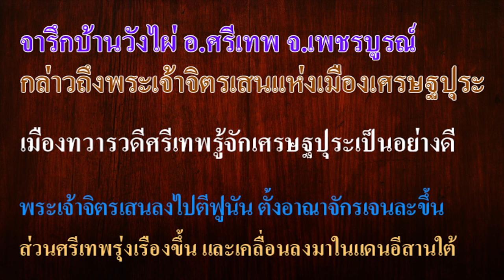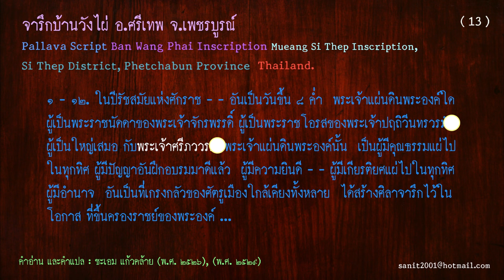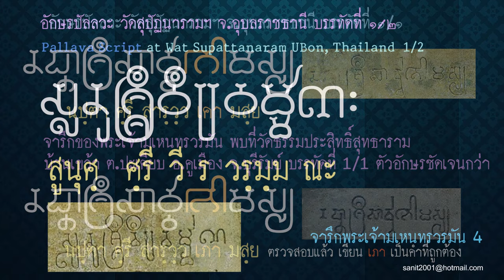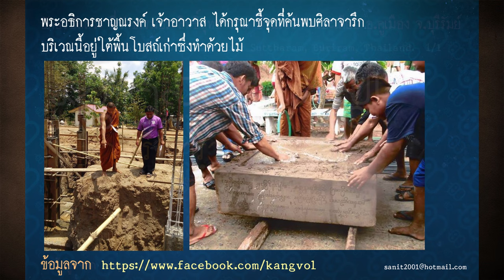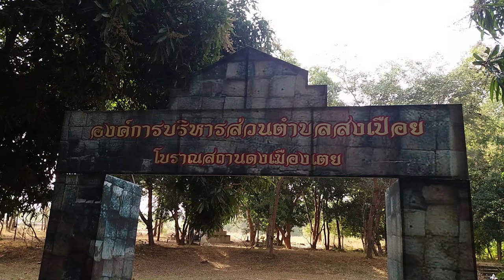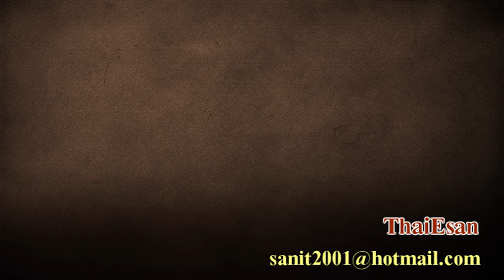Ep111 ความสัมพันธ์ ระหว่างเมืองศรีเทพ กับเมืองเศรษฐปุระ ของพระเจ้าจิตรเสน ที่จำปาสัก New Upload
Ep111 ความสัมพันธ์ ระหว่างเมืองศรีเทพ เพชรบูรณ์ กับเมืองเศรษฐปุระ ของพระเจ้าจิตรเสน ที่จำปาสัก New Upload

            ผมเห็นจารึกบ้านวังไผ่ ที่เรียกว่าจารึกศรีเทพ พช. 2 หรือ K 978 เป็นจารึกอักษรปัลลวะ ภาษา สันสกฤต มี 1 ด้าน จำนวน 12 บรรทัด สิ่งที่สะดุดใจคือจารึกมีข้อความว่า พระเจ้าศรีภววรมัม อยู่ในบรรทัดที่ 11
           เนื้อหาโดยสังเขปในจารึกบ้านวังไผ่ สรุปว่า เป็นจารึกที่สร้างขึ้นในโอกาสที่พระมหากษัตริย์ขึ้นครองราชย์ โดยพระมหากษัตริย์พระองค์นั้น ทรงเป็นพระราชนัดดาของพระจักรพรรดิ์ ผู้เป็นพระราชโอรสของพระเจ้าปฤถิวีนทรวรมัม ผู้เป็นใหญ่เสมอกับพระเจ้าศรีภววรมัมที่ 1 แต่ในจารึกไม่ได้ระบุว่า พระมหากษัตริย์ที่กล่าวถึงในจารึกนี้คือผู้ใด
             ถ้าอ่านตามจารึกนี้ ในความคิดส่วนตัวของผม ผมว่าหมายถึงพระเจ้าจิตรเสน หรือพระเจ้าพระเจ้ามเหนทรวรมัม  พูดให้เข้าใจง่ายๆ คือพระเจ้าจิตรเสน เป็นน้องชายของพระเจ้าภววรมัมที่ 1
(พระเจ้าภววรมันที่ 1 บิดา คือ พระเจ้าศรีปฤถิวีนทรวรมัม
พระเจ้าจิตรเสน (พระเจ้ามเหนทรวรมัม) บิดาคือ พระเจ้าศรีวีรวรมัม) เป็นลูกพี่ลูกน้องกัน ก็ไม่ต้องสงสัยอีกว่าในจารึกหมายถึงใคร แสดงว่าจารึกบ้านวังไผ่สร้างขึ้นในโอกาสที่พระเจ้าจิตรเสน ครองราชย์เป็นกษัตริย์เจนละต่อจากพี่ชาย คือพระเจ้าศรีภววรมัมที่ 1 นั่นเอง ผู้ครองเมืองที่ศรีเทพจะต้องรู้จักและยกย่องพระเจ้าจิตรเสนด้วยเช่นกัน ในจารึกบ้านวังไผ่ ที่มีข้อมูลว่า จารึกขึ้นในพุทธศตวรรษที่ 12 ผมขอเพิ่มข้อมูลให้ละเอียดอีกหน่อย ระบุ พ.ศ.ได้เลย คือ พ.ศ. 1143 ครับ
           ชื่อกษัตริย์ที่ลงท้ายด้วย วรมัม เป็นคำลงท้ายของกษัตริย์ที่มาจากแคว้นกลิงคะทั้งสิ้น ไม่ว่าจะเป็นจากอาณาจักรจาม หรือในอีสานใต้ ต่างก็เป็นพูดภาษาเดียวกันและมาจากแคว้นเดียวกัน ใช้อักษรปัลลวะเหมือนกัน
จารึกพระเจ้าจิตรเสนมีทั้งสิ้น 23 หลัก จารึกในศรีเทพ รวมทั้งจารึก เยธัมมา ที่พบในนครปฐม และในศรีเทพ
เขียนด้วยอักษรปัลลวะ รุ่นแรก ๆ จะเป็นภาษาสันสกฤตเขียนด้วยอักษรปัลลวะล้วน ๆ สมัยต่อมาจึงจารึกด้วยอักษรปัลลวะ ปนภาษาขอม คือใช้อักษรปัลลวะเขียนอย่างเดียว แต่มีบางข้อความที่เป็นภาษาขอม
           ปราสาทแรกที่มีคำขอมเข้าไปปะปนกับสันสกฤตในจารึกคือ จารึกเขาน้อย จารึกเมื่อ พ.ศ. 1180 ส่วนในกัมพูชาจารึกด้วยอักษรปัลลวะอย่างเดียวมีภาษาขอมเข้าไปผสมด้วย เช่นเดียวกัน ก็คือจารึก ที่อยู่ในพิพิธภัณฑ์เมืองอังกอร์บุเร็ย ข้อมูลแจ้งว่าพบที่เมืองนี้ ปัจจุบันอยู่ในเขตตาแก้ว จารึกเมื่อ พ.ศ. 1154 แสดงว่าในกัมพูชาใช้ภาษาขอมเมื่อครั้งที่พระเจ้าศรีภววรมัม เป็นกษัตริย์พระองค์แรกของอาณาจักรเจนละ ประมาณ พ.ศ. 1123
สรุปว่าแรงงานที่มาสร้างปราสาทเริ่มใช้ภาษาขอม ราว พ.ศ. 1123 ในสมัยเจนละ ก่อนหน้านี้ไม่เคยมีจารึกใดในสมัยฟูนัน ที่มีภาษาขอมเข้าไปปะปนในจารึกเลย
            จารึกที่พบในปราสาทต่างๆ ทั้งในสยามและกัมพูชา ใช้อักษรปัลลวะเขียนภาษาสันสกฤตและเขียนภาษาขอม ส่วนอักษรขอมจริง ๆ ยังไม่เกิดครับ สมัยนี้อักษรเขมรยังไม่มีหรอก เพราะอักษรเขมรเกิดขึ้นในสมัยรัชกาลที่ 4 ของไทยนี้เอง เมื่อมีอักษรขอมเกิดขึ้นแล้ว ขอย้ำว่าอักษรขอมเกิดขึ้นในสยาม และนำไปใช้ในกัมพูชาด้วย
ในสยามและในกัมพูชา ใช้อักษรขอมแบบเดียวกัน
            ภาพนี้แสดงให้เห็น 2 เมืองร่วมสมัยเดียวกัน คือ เมืองศรีเทพที่เพชรบูรณ์ กับเมืองเศรษฐปุระที่จำปาสัก ใกล้ปราสาทวัดภู อาณาเขตของทั้ง 2 เมือง อาจจะทับซ้อนกันได้ จารึกปัลลวะของพระเจ้าจิตรเสน อยู่ที่เมืองบุรีรัมย์ก็มี แสดงว่า อาณาจักรของพระเจ้าจิตรเสน อยู่ที่ลุ่มแม่น้ำมูลและแม่น้ำโขง และยังมีฐานปราสาทเก่า
สร้างโดยพระเจ้าจิตรเสนอยู่ที่ดงเมืองเตย อำเภอคำเขื่อนแก้ว จังหวัดยโสธรในปัจจุบัน  ปราสาทและศิลาจารึกอยู่ที่ใด ไม่ได้หมายถึงเป็นที่ประทับของพระองค์นะครับ แต่หมายถึงดินแดน หรืออาณาเขตของพระองค์ แผ่ขยายมาถึงเมืองใดบ้าง ส่วนที่ประทับของพระองค์ก็อยู่ที่เมืองเศรษฐปุระ ใกล้ปราสาทวัดภู หลังจากนั้นก็ไปประทับในเมืองพระนคร เมื่อเป็นกษัตริย์แล้ว
           จากนั้นเมืองศรีเทพ เริ่มแผ่ขยายอำนาจลงมาที่อีสานใต้ ส่วนเมืองเศรษฐปุระ พระเจ้าพระเจ้าศรีภววรมัม และพระเจ้าจิตรเสน ลงไปทำสงครามกับกษัตริย์ฟูนัน สามารถโค่นกษัตริย์ฟูนัน คือพระเจ้ารุทรวรมัม ลงได้
พระเจ้าภววรมัมที่ 1 เป็นกษัตริย์องค์แรกของเจนละ ต่อมาพระเจ้ามเหนทรวรมัม หรือพระเจ้าจิตรเสน ก็ได้รับการสถาปนา เป็นกษัตริย์ในลำดับต่อจากพระเจ้าภววรมัมที่ 1
คลิปที่แล้วผมเกริ่นไว้เล็กน้อยว่า ทำไมชาวฟูนันจึงมี DNA เหมือนกับชาวแอฟริกา คำตอบก็คือ อินเดียโดยเฉพาะทางตอนใต้ ติดต่อค้าขายกับแอฟริกา และเดินเรือต่อมาที่ศรีวิชัย นำทาสจากแอฟริกามาขึ้นที่ตอนเหนือของอินโดนีเซีย ทาสที่เดินทางมาจากแอฟริกา เดินทางเข้ามาใช้แรงงานที่เมืองออกแอว ในอาณาจักรฟูนัน ต่อมาได้มาเป็นแรงงานสร้างปราสาท อยู่กัน 1500 ปีจนพูดภาษาขอมได้คล่อง ปัจจุบันคิดว่าเป็นภาษาของตนเอง ผลการตรวจ DNA ก็เป็นอย่างที่เราทราบคงหายสงสัยแล้วนะครับ.